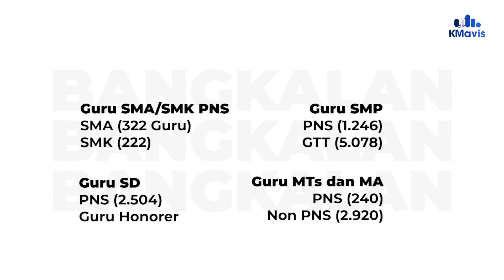Bangkalan Kekurangan Guru PNS, Ini Dampaknya terhadap Kuota P3K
VO: Adinda Salsabilla
Editor: mhb